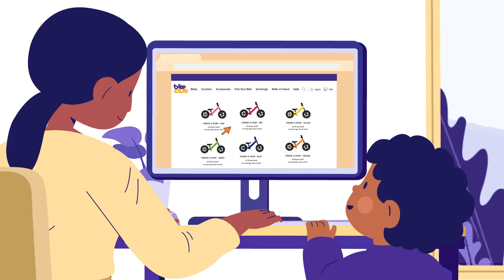Vicky Tessio . Locución Bike Club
Locutora, actriz de voz y de doblaje
European Spanish voiceover talent, voice actor and dubbing actor